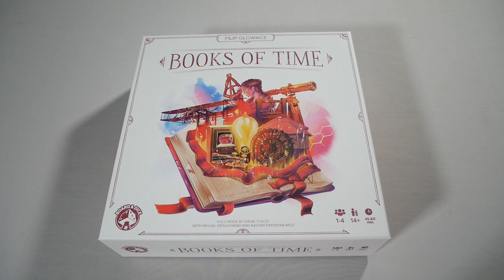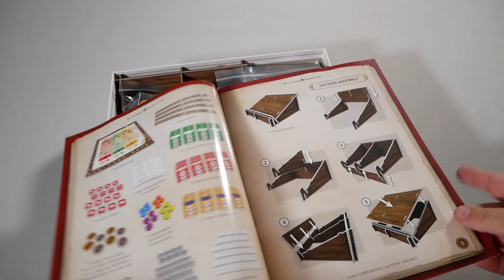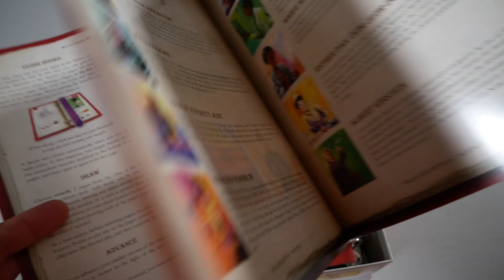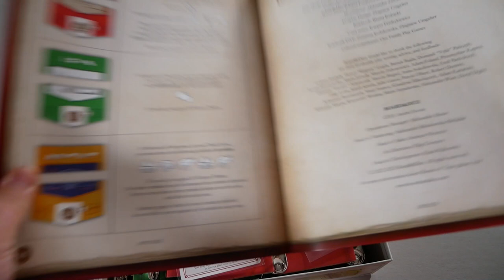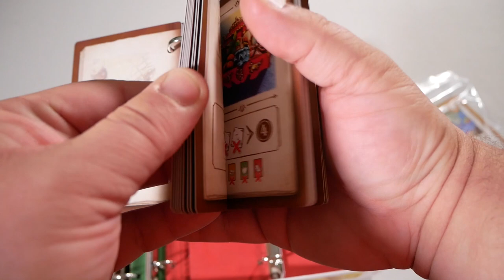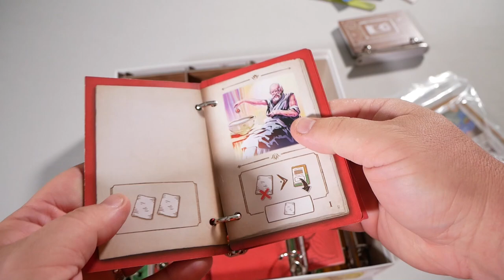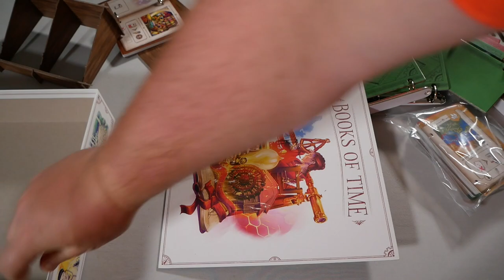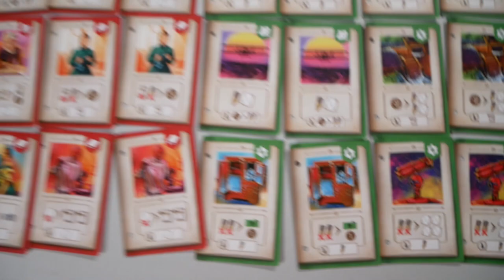Books of Time - What's in the Box?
Everybody wants to know what’s in the box… WHAT’S IN THE BOX?
Boxes contain stuff and things.  I will remove that stuff and those things and show them to you.  Today Books of Time from Board & Dice has been pulled off the shelf and flipped open for you. Grab pages to write them into one of your 3 books. Optimize not just your actions, but also those in the Book of Time. Best bookmaker will probably win.